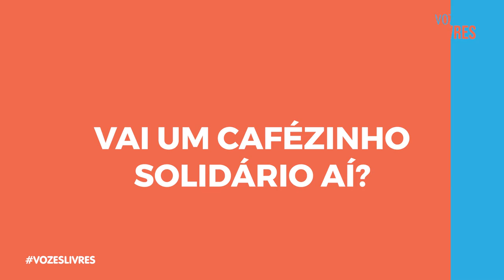11º Episódio - Vozes Livres - Vai um cafézinho solidário aí?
A nossa querida produtora de café, Ana Maria Miranda Belineli, marcou presença no décimo primeiro episódio do VOZES LIVRES! Nós que já somos fãs do café Muchoquero e dos cafés especiais Chico Amado, conversamos com a Ana sobre a produção agroecológica e a importância da agricultura familiar. Vai um cafézinho solidário aí?
🎧 Ah, você prefere podcast? Não tem problema! O episódio também está disponível em todas as suas plataformas preferidas!
Este programa é uma realização da Rede Livres em parceria com a Fundação Lauro Campos Marielle Franco. Produzido de forma cooperativa pela equipe:
Arlei Medeiros - Produção executiva:
Guilherme Prado - Apresentação e pesquisa
Guilherme Bonfim - Técnico de videoconferência
Eduardo Ferreira - Captação de imagem e som e edição
Vitória Felipe - Produção e roteiro
Juliana Bortolai - Comunicação e redes
Daniel Keppler - Comunicação e redes
Vinicius Eckert - Comunicação e redes